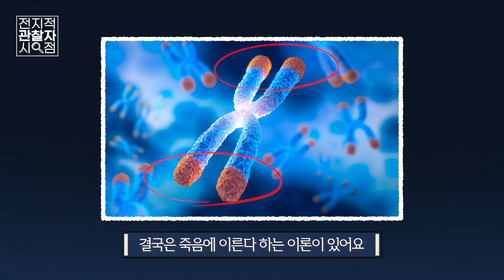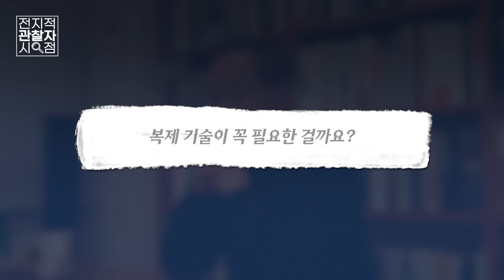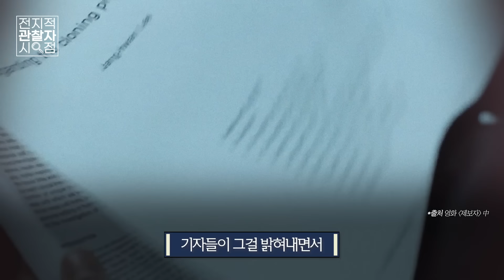동물을 복제한다는 것, 반려견 복제에 대한 생각 | 최재천의 아마존 | 펫로스 복제견 티코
본 영상의 수익금 일부는 '생명다양성재단'에 기부됩니다.

알면 사랑한다. 최재천의 아마존